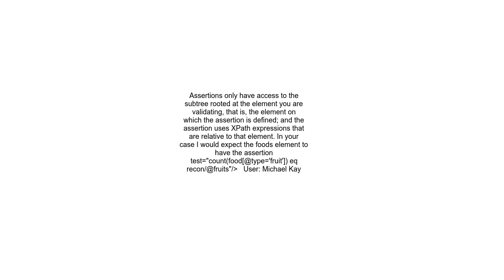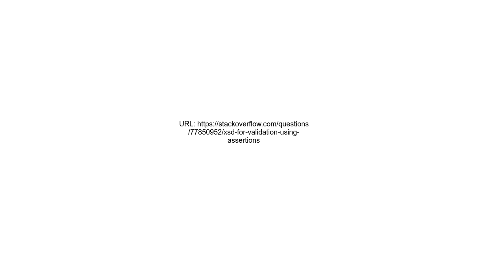XSD for validation using assertions